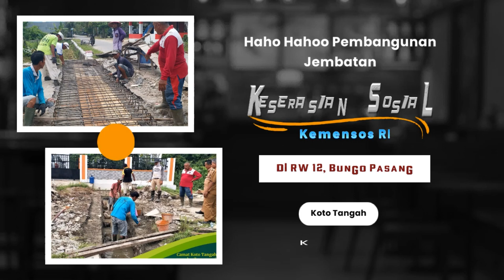Haho Hahoo Jembatan Keserasian Sosial di RW 12